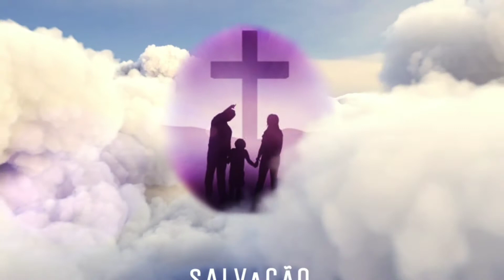Se Sentindo Sozinho, Deprimido, Angustiado?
"Pela graça sois salvos, por meio da fé; e isto não vem de vós, é dom de Deus." Efésios 2:8